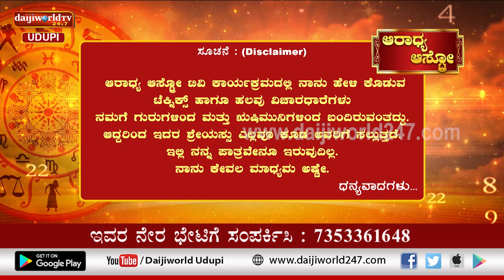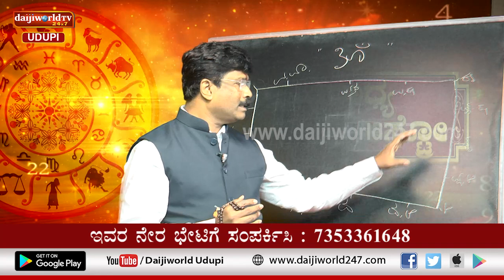Aaradhya Aastro | Shri Vijaya Raj Katapady | 20.05.2022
Numerology
Live:  Friday & Saturday Morning at 9.00 AM.